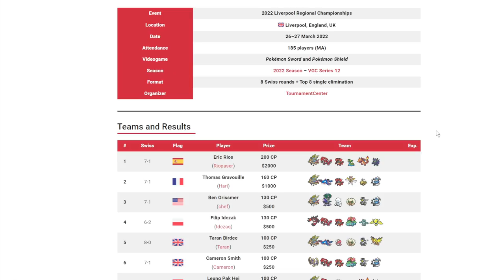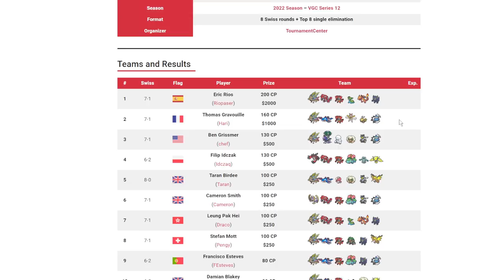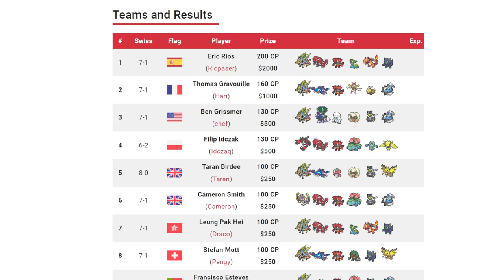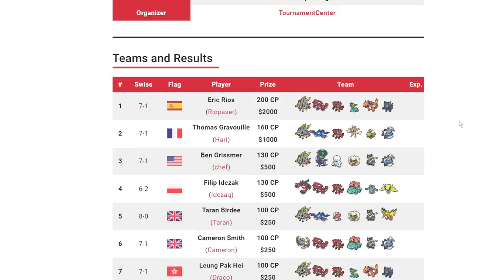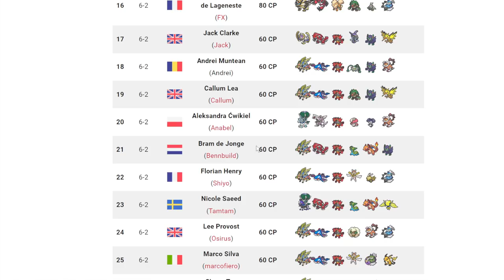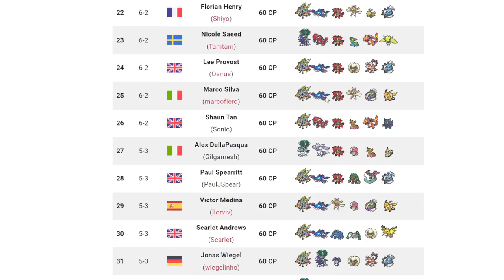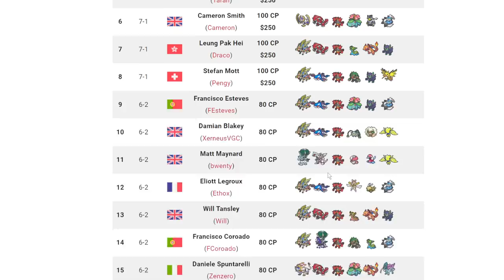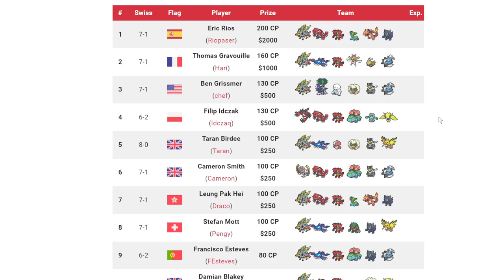THE RISE OF SHEDINJA? | Pokemon Sword and Shield VGC 2022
Today we take a look at the top 32 teams at Liverpool Regionals. And, wow, there were a lot of bugs.

5. Download and install OBS Streamlabs with my